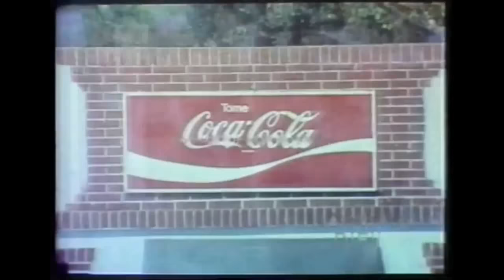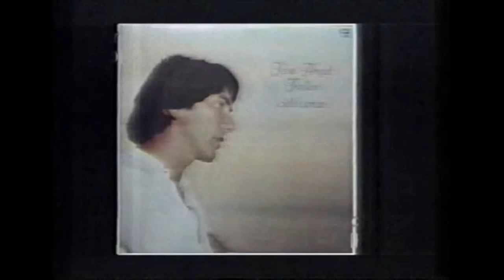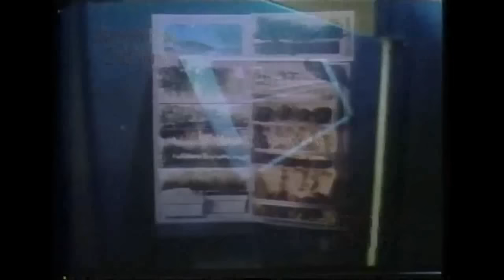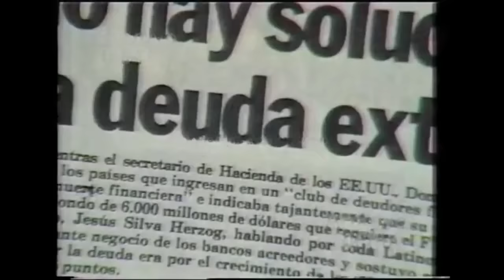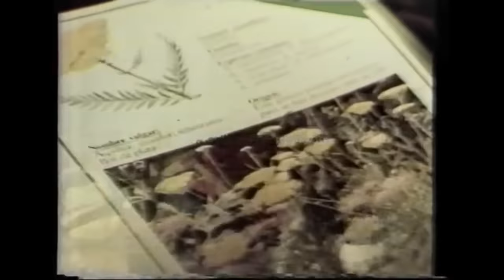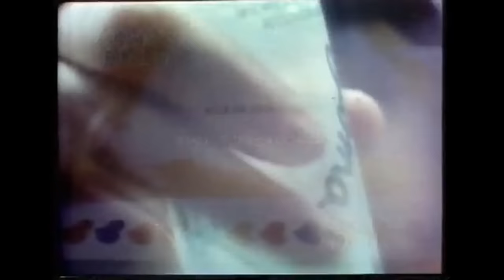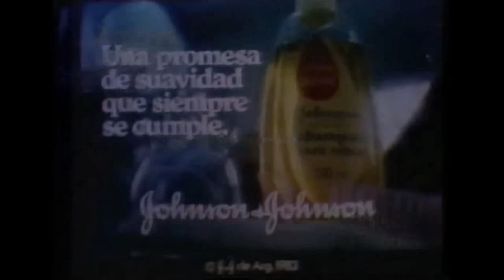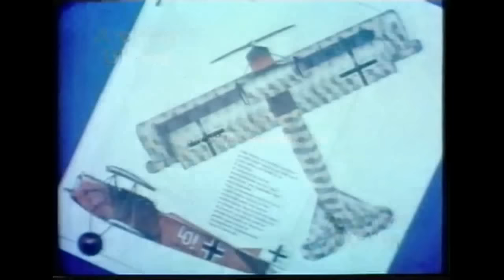TANDAS PUBLICITARIAS DE LS 85 TV CANAL 13 (octubre 1983)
Corrían tiempos de fuerte transición social en la Argentina. Era el mes en que los ciudadanos volvían a elegir democraticamente a sus representantes en los tres poderes después de siete años de gobierno militar. Y eso se veía bastante reflejado en las publicidades que uno veía en la tele. Faltaba muy poco para el destape, aunque ya hubo una probada con una escandalosa (en su momento) publicidad para los televisores Hitachi un año atrás.

En la tele se reflejaba aún mucha inocencia al vender productos, además de, en su mayoría, tratar de usted a los destinatarios de esos avisos, algo que siguió ocurriendo hasta casi mediados de los '90s.

Lo que van a ver en este video es la unión de varias tandas de publicidades del viejo Canal 13, mezclando video, placas telops con locutores en vivo y los recordados fílmicos pasados desde el telecine del canal, que ya desde ese entonces empezaba a patinar su sonido en el primer aviso que se pasaba.

Hay varios debuts: el primer aviso de Coca Cola con el slogan "Es así" (nunca supimos qué deporte practicaban las chicas que bajaban desesperadas por una botellita), la primer publicidad de Purecica cuando todavía no había llegado el Tetra Brik al país, el recordado jingle de la tostadora Arno con el que se presentó esa marca en sociedad, la heladera Patrick con el temporal nuevo nombre de "Patrik", la primer publicidad del revolucionario adhesivo escolar Voligoma de Póxipol promocionado en jeringozo, el diario peronista "La Época" que apenas estuvo en la calle un mes y medio y se discontinuó cuando el radical Alfonsín arrasó en esas elecciones... Y hablando de elecciones, también están las principales campañas de tres candidatos a presidente (ninguno de ellos está hoy día físicamente entre nosotros). Además, el momento justo para vender el jabón Limzul como si fuera un candidato político, la moda de los fascículos coleccionables y las clásicas promociones de discos; dos de EMI y una de Interdisc, ambos catálogos hoy pertenecientes a Universal. Además, la versión reducida de uno de los mejores avisos de automóviles argentinos de la historia: la persecusión de los Ford Taunus en el puerto de Buenos Aires.

Este video fue editado de manera tal que se vea una tanda tal cual aparecía en la tele, con sus publicidades ordenadas en base a piezas sueltas subidas a Youtube. O sea, si no vivieron esa época, lo que ven es tal y como se veía la tele 33 años atrás. Hay algunas libertades de edición como los últimos segundos al final con la placa de Protección al menor y el Canal 13 presenta, seguramente de la ficción "Compromiso" que iba los lunes por la noche.

Gracias al canal radiotelefonía por la mano que nos dio con la edición de esta gema, que hoy compartimos con todos ustedes.